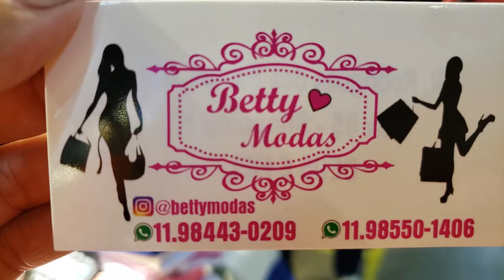PROMOÇÃO !!! 10 REAIS AS TRICOZINHAS !!!